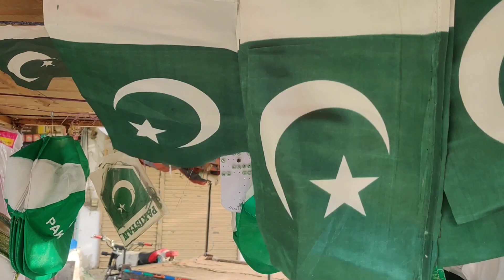Happy Independence Day Full Celebration Scene | August Pakistan Independence Day جشن آذادی پاکستان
Absolutely, August 14th is celebrated as Pakistan Independence Day. It commemorates the day in 1947 when Pakistan gained independence from British colonial rule. The creation of Pakistan was a significant milestone in the struggle for freedom for the people of the Indian subcontinent.

On this day, various events and activities are organized throughout Pakistan to celebrate the nation's independence. These may include:

Flag Hoisting Ceremonies: The day typically begins with the hoisting of the national flag at government buildings, public spaces, and private residences. The flag is an important symbol of the country's sovereignty.

Parades and Marches: Military parades and civilian processions are held in different cities, showcasing Pakistan's armed forces and cultural diversity.

Cultural Performances: Cultural programs, music concerts, and traditional dance performances are held to celebrate the nation's rich heritage.

Speeches and Addresses: Political leaders and dignitaries give speeches highlighting the significance of the day and the progress made by Pakistan since its independence.

Fireworks and Decorations: Fireworks displays light up the night sky, and streets and buildings are often decorated with colorful lights and patriotic banners.

Special Television Programs: Television channels air special programs, documentaries, and films that focus on Pakistan's history, struggles, and achievements.

National Songs: Patriotic songs are played and sung, invoking a sense of national pride and unity.

Distribution of Sweets: It is common for people to distribute sweets and food to friends, family, and neighbors as a gesture of celebration and unity.

Flag-Wearing: Many people dress in green and white, the colors of the Pakistani flag, to show their patriotism.

Public and Private Events: Various organizations and communities organize events such as debates, seminars, and discussions to reflect on the journey of Pakistan and its future goals.

Pakistan Independence Day is a time for reflection, celebration, and a renewed commitment to the principles of freedom, democracy, and progress. It's a day that holds great significance for Pakistanis all over the world.

Happy Independence Day Full Celebration Scene With Friends

Thank you for choosing A 3in 1 vlog as your destination for enjoyable and stress-relieving videos.